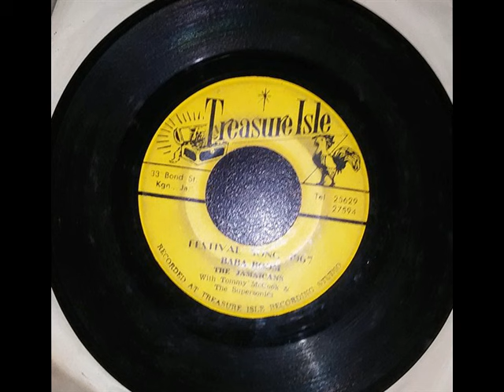The Jamaicans - Baba Boom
Ganadora del Independence Festival Song de 1967, las melodiosas voces de The Jamaicans interpretan Baba Boom.
Visita: Facebook.com/Jamaican.Rocket